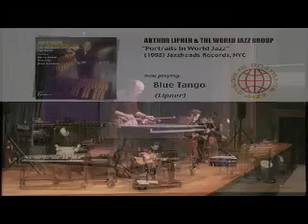ARTHUR LIPNER & WORLD JAZZ GROUP "Blue Tango"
Live Concert in support of Arthur's 1998 cd "Portraits In World Jazz" (Jazzheads Records).
Arthur Lipner - vibes and marimba
Vic Juris - acoustic guitar
Harvie S - acoustic bass
Glen Velez - percussion
("Blue Tango" composed by Arthur Lipner)
Studio version on Arthur Lipner cd "Modern Vibe"
Yes he holds the sticks like Gary Burton ;)